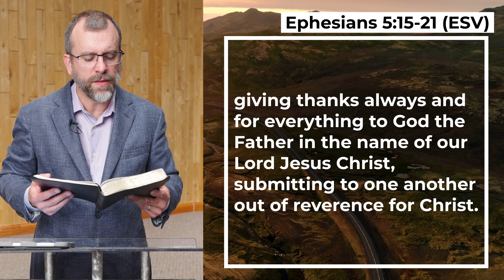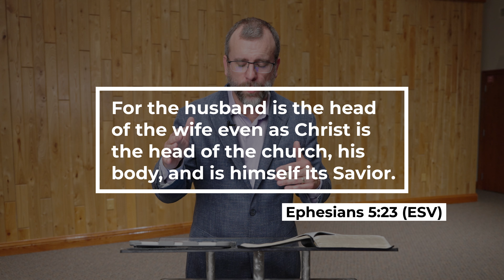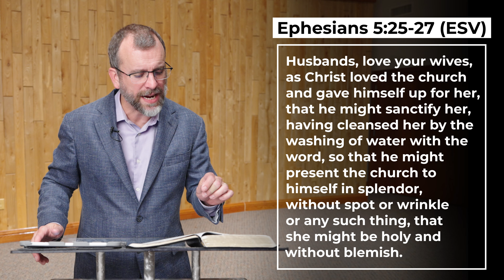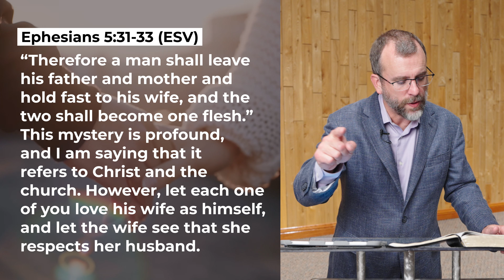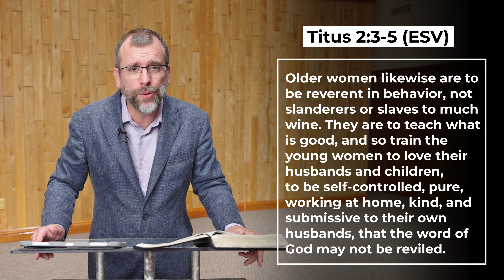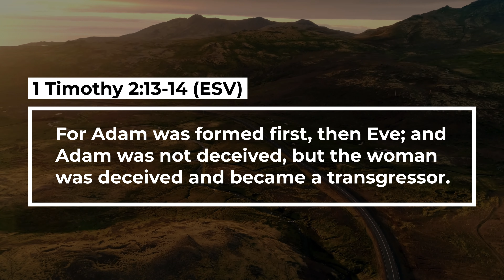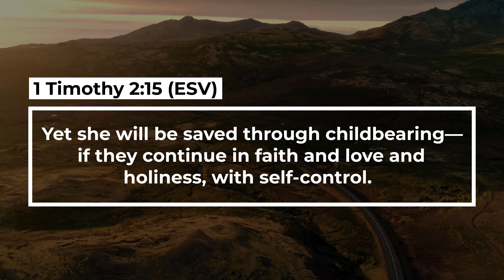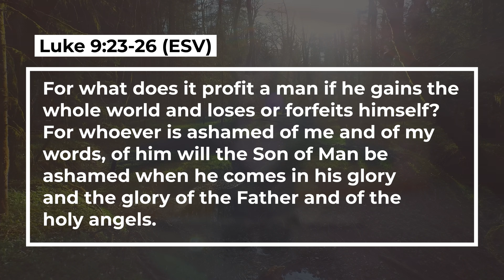What does the Bible say about Gender Roles?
We are the Free Church - and we cultivate followers of Christ among all peoples. Learn more @ trfefc.org